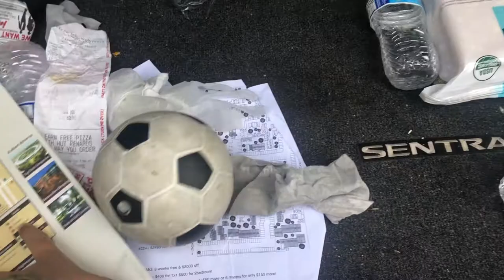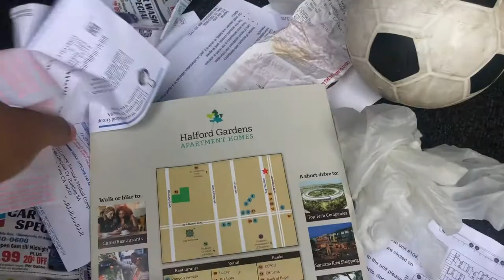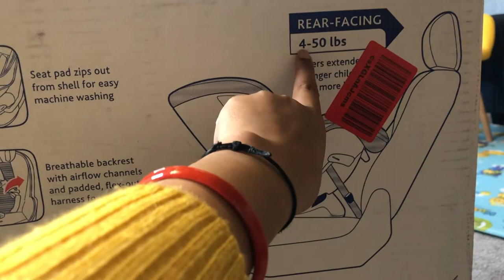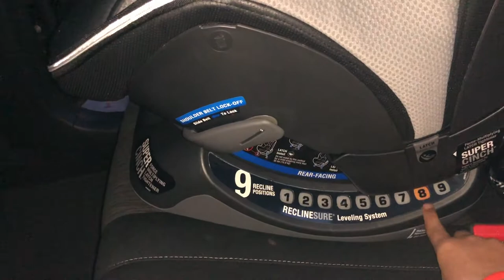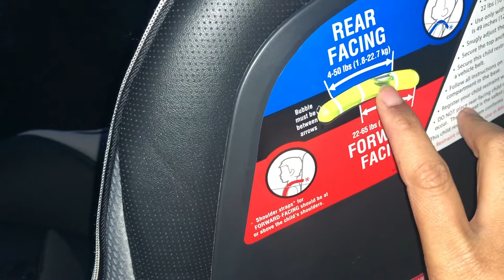Life In a Day In California | Weekend vlog | Chicco Nextfit Zip Max Convertible Car Seat Review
Hi guys,

i am divya living in USA I AM MOM OF A 17 MONTH OLD BOY. I LOVE TO RECORD EACH MOMENT OF HIS CHILDHOOD ALSO I AM SHARING FEW TIPS AND MY EXPERIENCE.

Thanks||
Divya